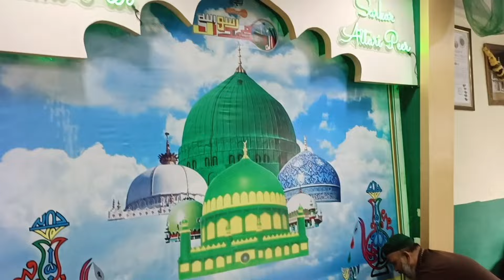Youm E Ashura 2024 | 10th Muharram | Mehfil At Khanka E Attari 🌹tazeensvlog